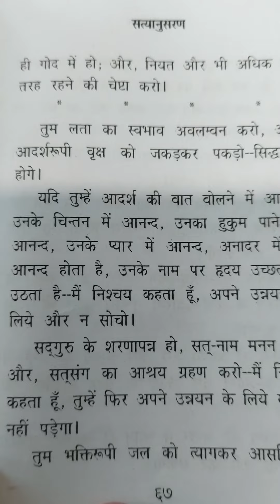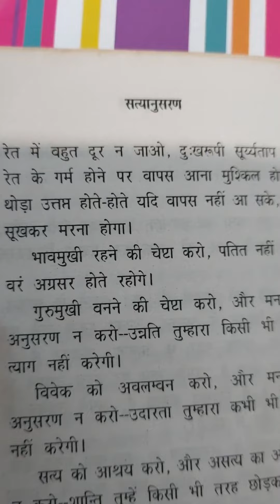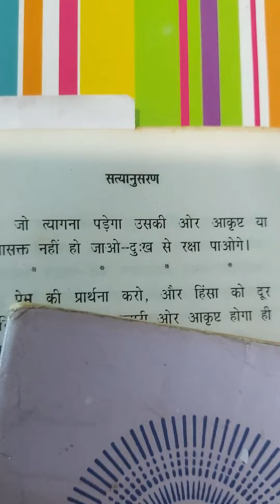SATYANUSARAN PATH, page no 67 , 68